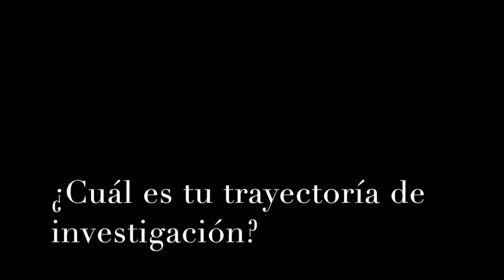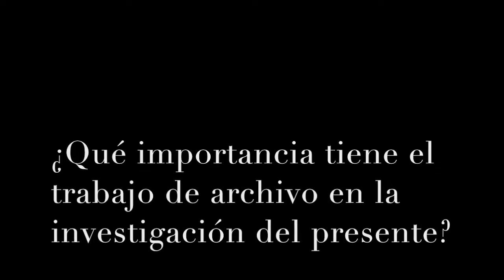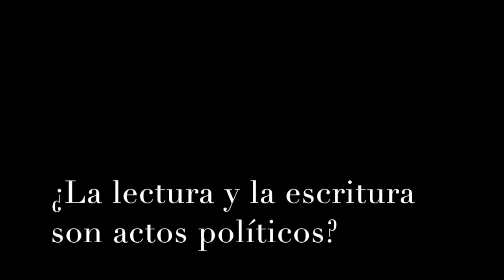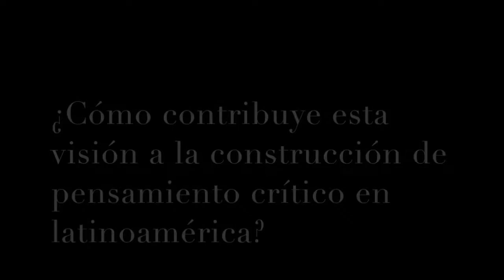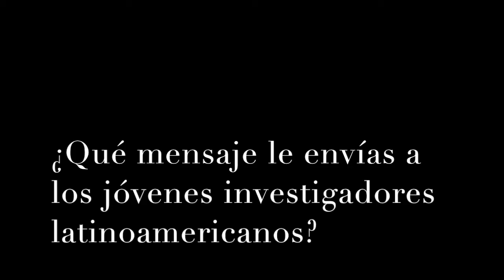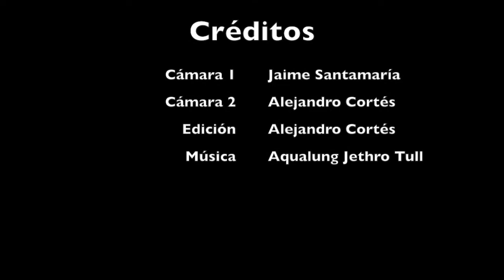Tejiendo REC-Leer es un acto político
Dialogamos con Diana Paola Guzmán-Doctora en Literatura de la Universidad de Antioquia y Profesora titular de la Universidad Jorge Tadeo Lozano-Bogotá